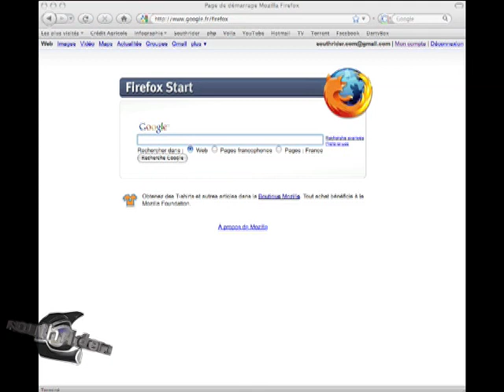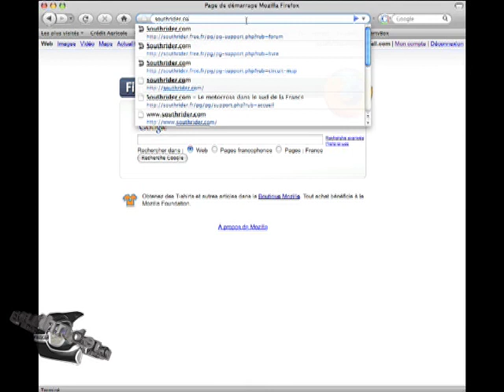Joint spi fourche récente /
Les étapes qui diffèrent des anciennes fourches pour changer vos joints spi de cross